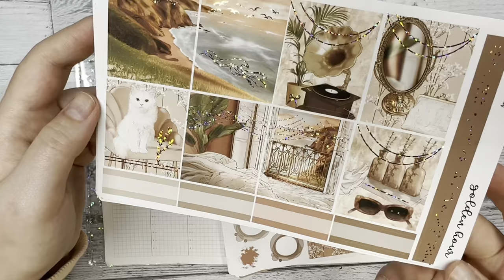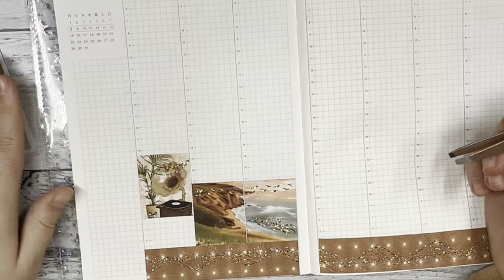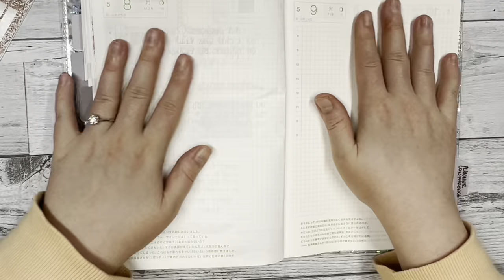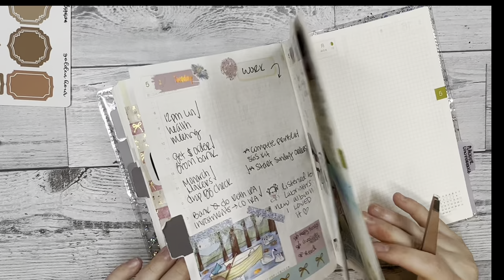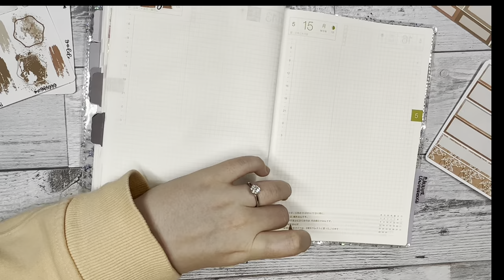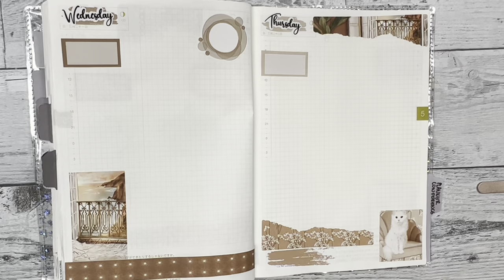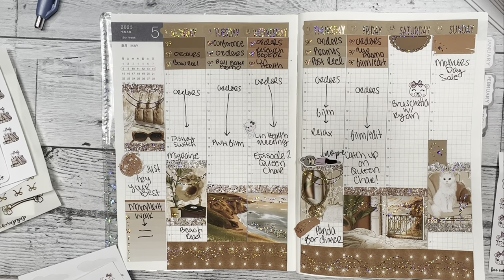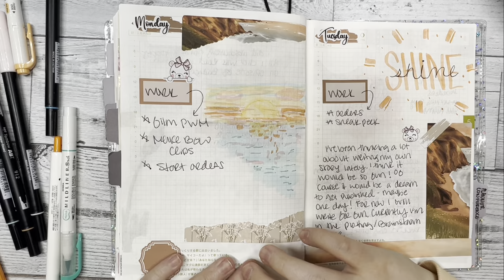Plan & Doodle with Me - Hobonichi Cousin, Planner Stickers, My Sticker Shop Journey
0:00-0:58 Introduction
0:59-10:07 Set up Hobonich Week
10:08-20:23 Set up my days
20:24-25:24 Adding Boo/Emma Stickers (end of week)
25:25-32:41 Doodle with Me!
32:40-33:15 Final Flip Through